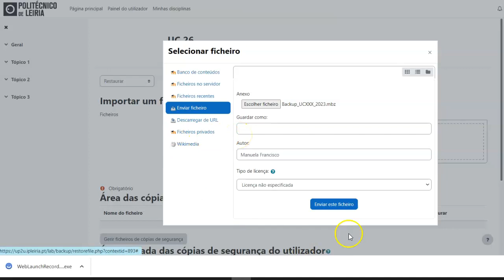Restaurar copia segurança